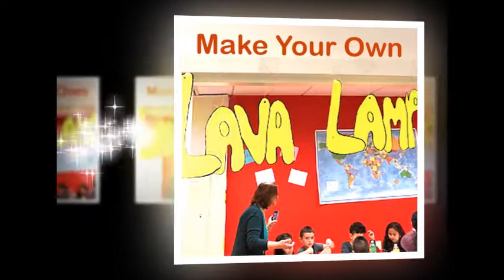STEAM Club at the INMED Opportunity Center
STEAM Club is getting kids excited about science, technology, engineering, the arts and math through fun, hands-on activities. FREE for kids age 7-14 from 10am – 12pm every Saturday at the INMED Opportunity Center in Sterling, VA.